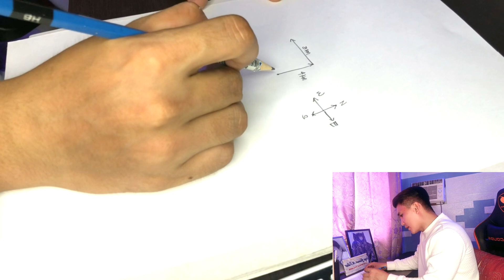SCALAR and VECTOR Quantities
Difference between Scalar and Vector Quantities